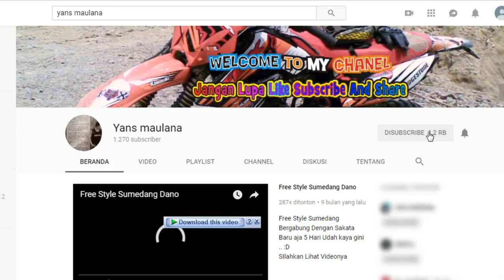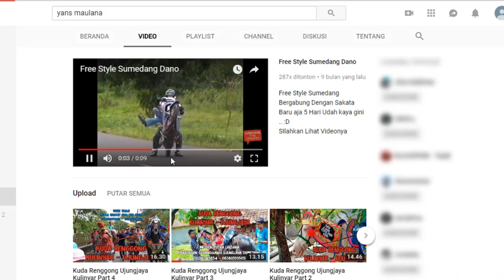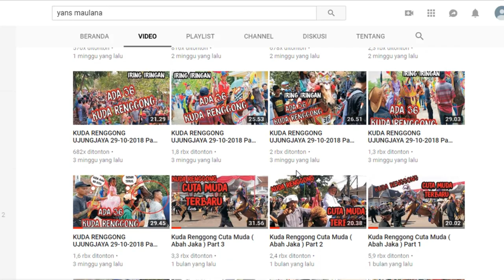Festival Kuda Renggong Paseh Sumedang 2018 Part 5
Festival Kuda Renggong Paseh Sumedang 2018

Diselenggarakan di Lapang Bola M.didi Legok Kidul Paseh Sumedang.

Yayasan Kuda Renggong Sumedang dengan Pemkab Sumedang
mengadakan Festival Seni Kuda Renggong Se-Jawa Barat 2018

Dihadiri 22 Kecamatan Total  Peserta Yang ikut ada 66 Kuda

kesenian Kuda Renggong sudah menjadi bagian dari masyarakat Sunda, Di Daerah Jawa Barat, Kuda Renggong bisa kita lihat saat acara hajatan budak sunat..

Ada 3 Kategori Yaitu kuda blaster, kuda Sandeul, kuda silat

Video Ini syh menggunakan HP harap dimaklum masih low bajet ...

Camera F7